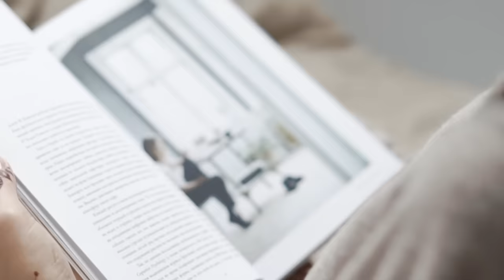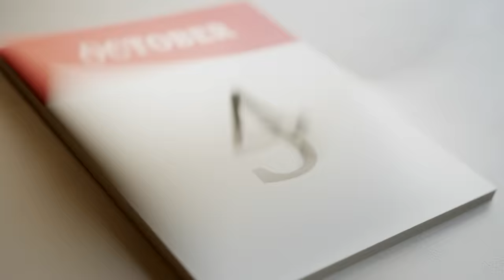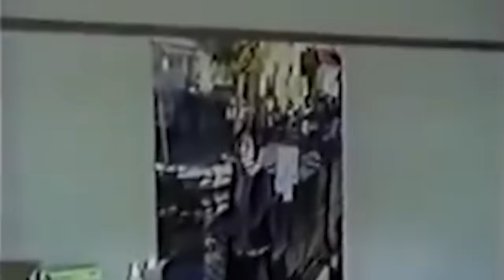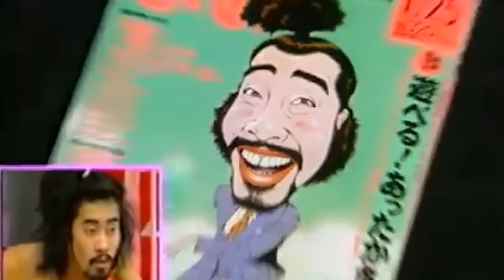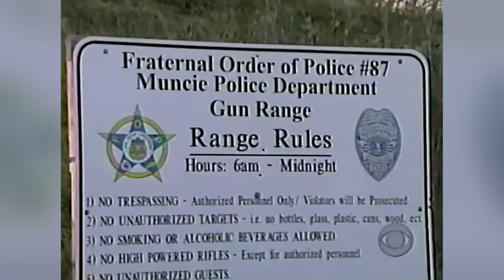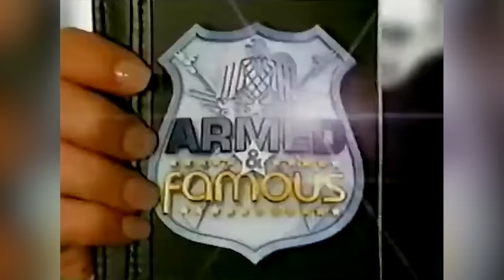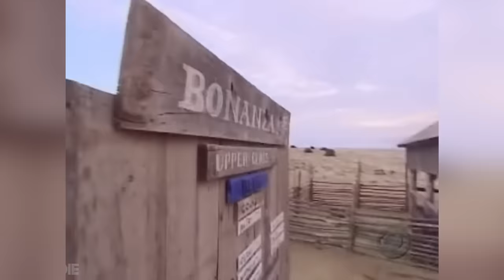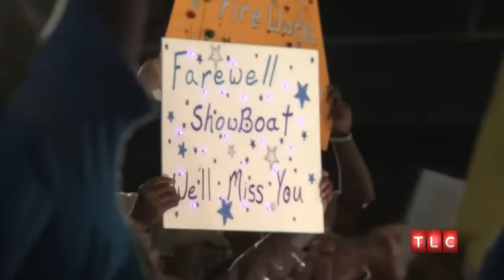Ces émissions n'auraient jamais dû exister...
00:00 Intro
00:46 Denpa Shonen
08:39 The Interceptor
11:13 Armed & Famous
13:22 Kid Nation
16:25 Best Funeral Ever
18:08 Teste de Fidelidade